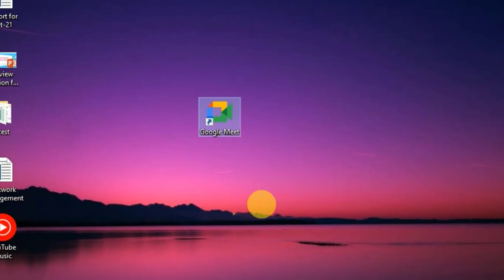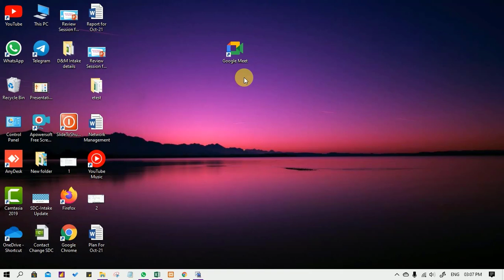how to download google meet on laptop | google meet laptop me kaise download kare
About this video: Iss video  me bataya gaya ki computer ya laptop me google meet kaise install kiya jata hai. agar aap janna chahte hai ki computer me google meet kaise dowload kiya jata hai to yah video aapke liye hi hai. Thank You !!